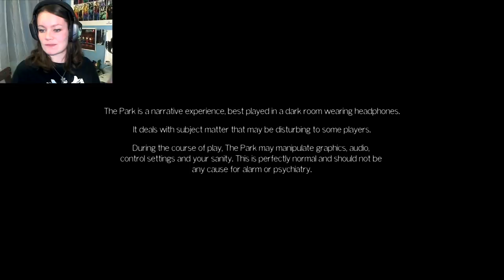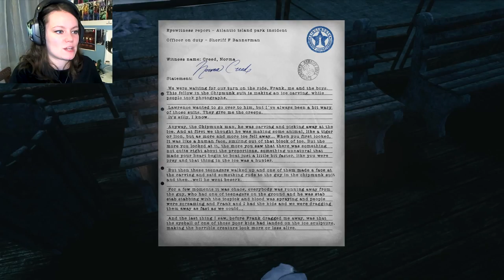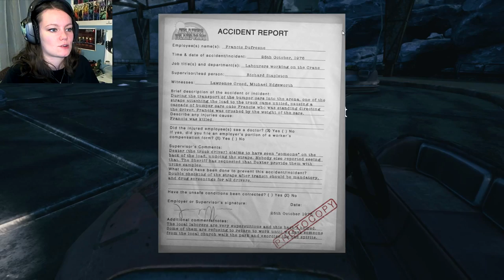The Park | 01 | Hansel and Gretel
The Park full playthrough in HD 1080p 60fps . Today we lose our son! Just like in Fallout 4!